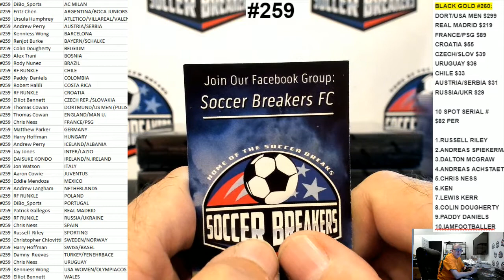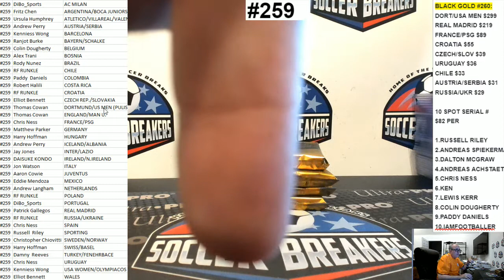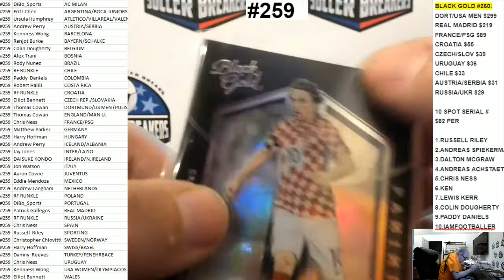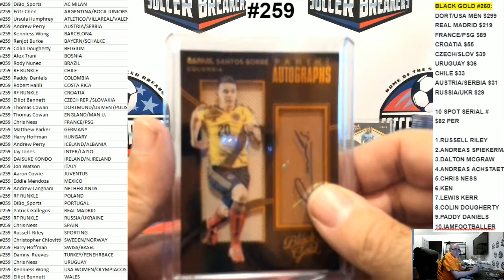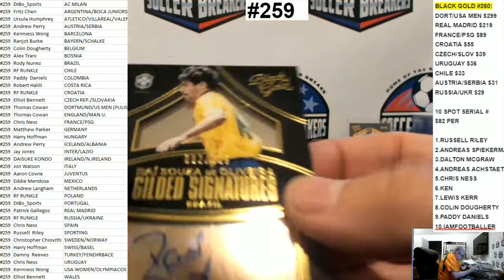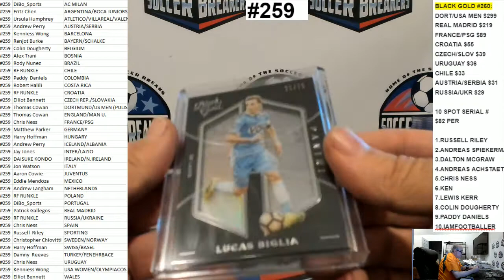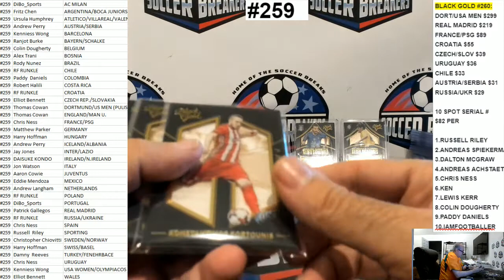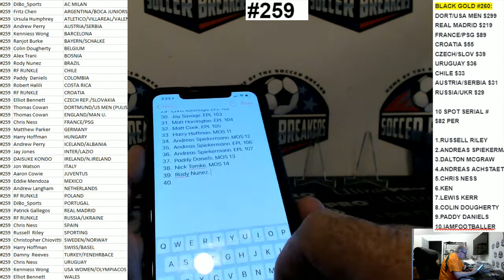2016-17 PANINI BLACK GOLD SOCCER 4 HOBBY BOX PYT BREAK #259 -JERSEYPALOOZA#20 - SOCCER BREAKERS FC